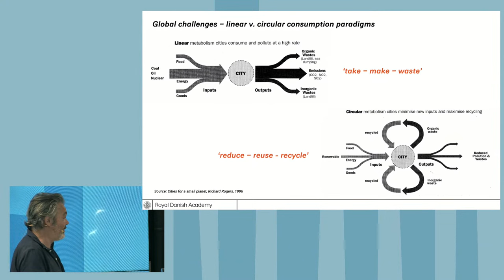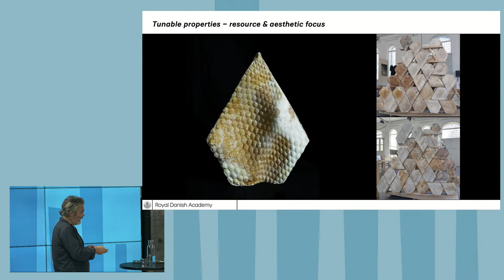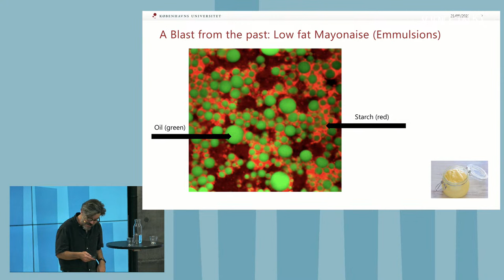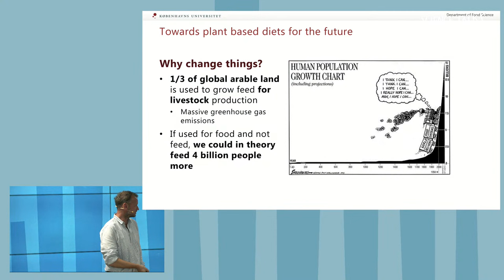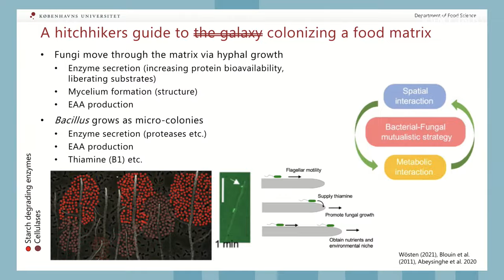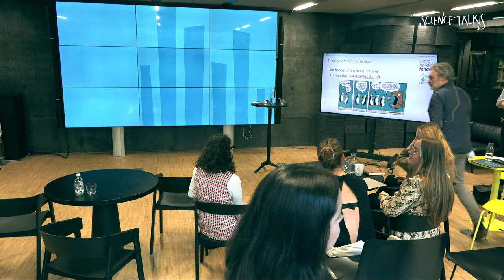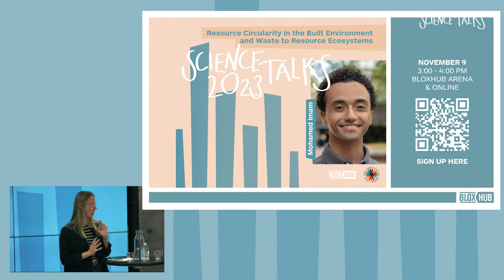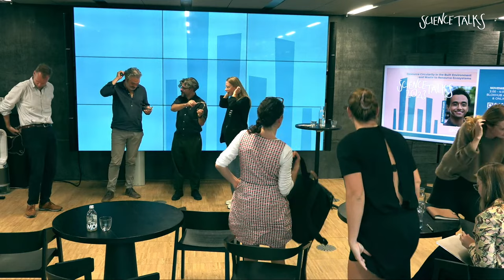Building with Living Cells: Alliances between Food & Architecture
Does engineering new building material from living cells with intelligent properties sound like science fiction? Or are we on the verge of a revolutionary approach to producing building material using fungi and bacteria – where the built environment draws inspiration and knowledge from the food industry – and vice versa?

In the future, constructing material from living cells with intelligent properties for the construction industry could be a reality. Such a breakthrough could help to tackle the global climate crisis by providing the building industry and beyond with sustainable, living materials – that will even be able to repair themselves.

Achieving such a vision requires new alliances within research and across industries – and points towards deepening the relationship between the food industry, where the use of living materials is common, and architecture.

Speakers:
Phil Ayres, Professor of Biohybrid Architecture at the Royal Danish Academy. Ayres leads the EU-funded research project FUNGATERIA investigating engineered living materials (ELMs).
Serafim Bakalis, Professor of Dairy Technology at the Department of Food Science, University of Copenhagen. Bakalis research evolves around delivering sustainable dairy products by using radically different ways of product design.
Dennis Sandris Nielsen, Professor in Microbiology and Fermentation at the Department of Food Science, University of Copenhagen. He is heading the Novo Nordisk Foundation Challenge Program “PROFERMENT – Solid-state fermentation for protein transformations and palatability of plant-based foods.”

This talk is part of our Science Talks Series 2023, which explores the path to a future where no one and nothing is left behind. The series is a collaboration between BLOXHUB and The UIA World Congress of Architects CPH 2023. Each Science Talk presents a current research topic contributing to many discussions among decision-makers, practitioners, and researchers.